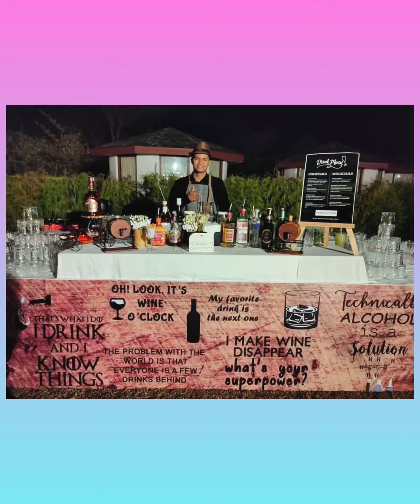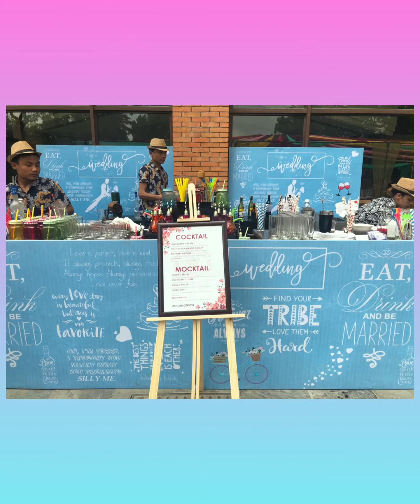Wedding Bartenders Nepal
Bar setup by Wedding Bartender Nepal